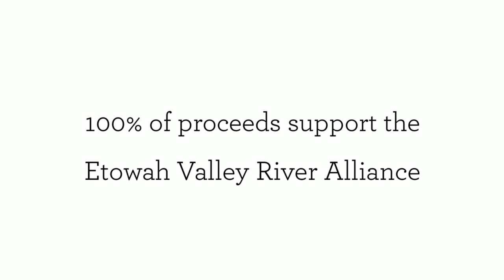Protect Our Watershed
Join us Saturday, May 14th as we raise a glass to the Etowah Valley River Alliance.